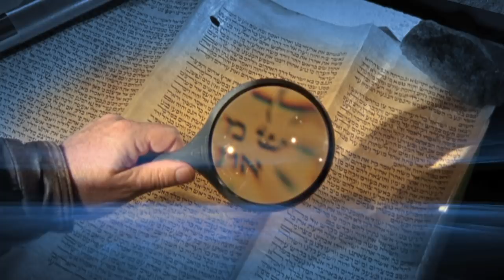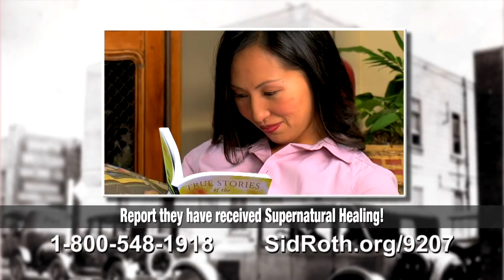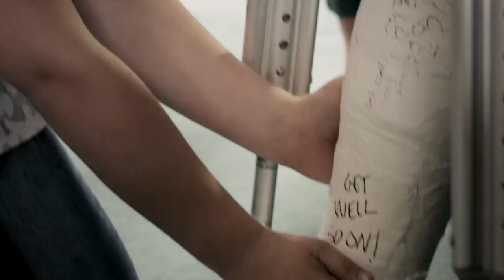Azusa Street Revival | It's Supernatural with Sid Roth | Tommy Welchel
This week on Sid Roth's It's Supernatural, as a young man, Tommy Welchel lived among the survivors of the Azusa Street Revival. Now he shares the impartations he received from the very people who were there!